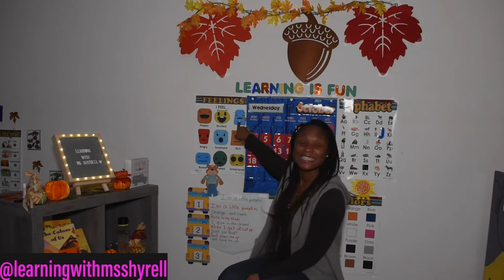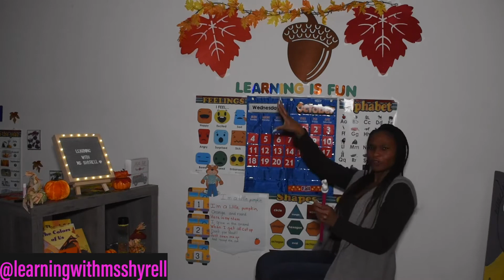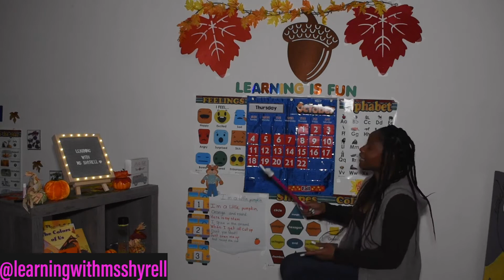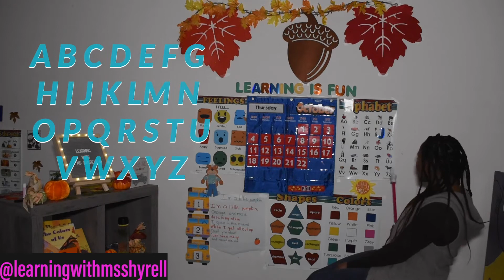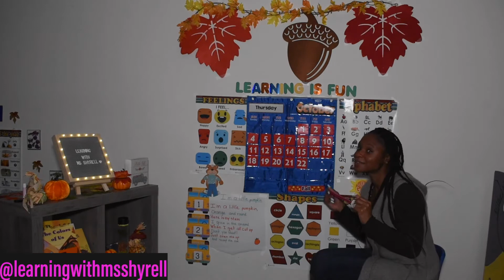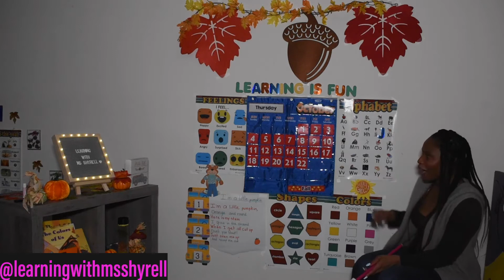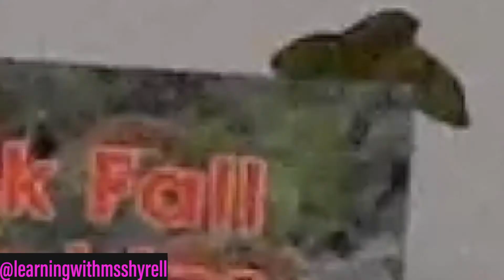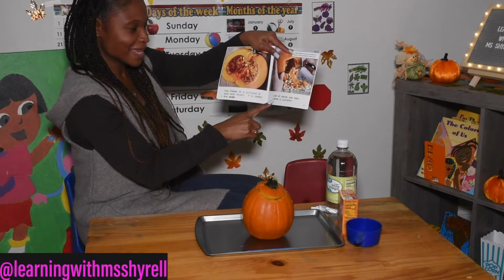Experiment Thursday 🧪💡🧫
This weeks theme is about pumpkins 🎃
This weeks letter Jj
This weeks shape octagon

Other activities featured are
days of the week
I’m a little pumpkin

Book: I pick Fall Pumpkins Author: Mary Lindeen Lerner Publications

Materials: Pumpkin -Walmart
Baking soda, vinegar, food coloring.